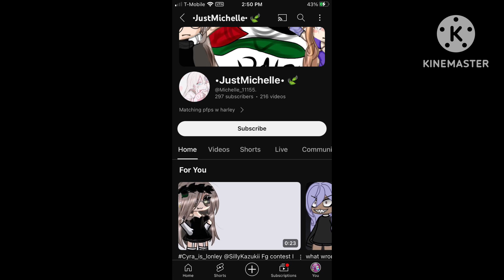Shout out to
Shout out to@Michelle_11155. I hope you love it 😍